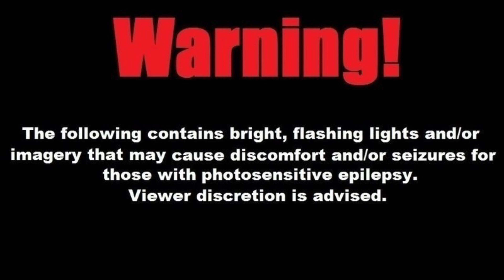Tom Was Here: Scare Acting at Haunted Hills Estate Screampark - Uniontown, PA - October 2023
This is my last scare acting gig for the 2023 season and I spent it at Haunted Hills Estate Scream Park in Twisted Nightmare 3d. I was one of the many clowns that make residence in Twisted Nightmare 3d for that evening. We got to check out the costume room and got my clown makeup on for the evening. From there it was off to my room for the evening, which consists of 3 outhouses. The first and 3rd one have mannequin clowns in there and the 2nd was the space for the me to place myself for jump scares that evening.

Patreons: John Bailey